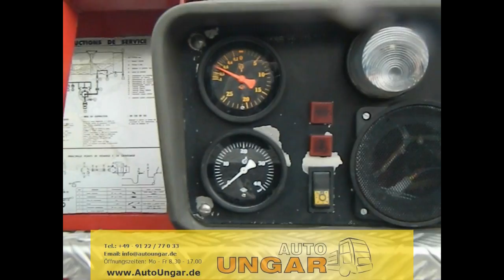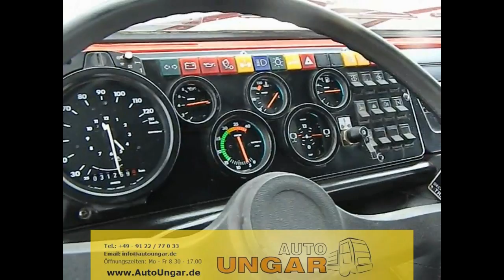Used fire trucks for sale from germany.. and much more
Look forward for fire trucks from germany We deal with used fire trucks and ambulances and accessories. Look at times on our website. You can here your tenders or requests to adjust used parts from the field of fire fighting technology and rescue technology. Our homepage Be happy and enjoy the day guys!